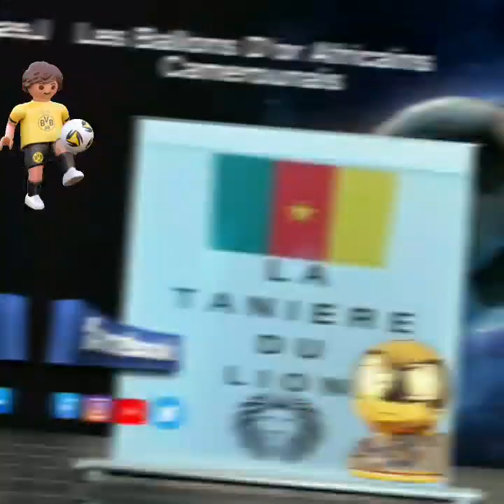Les Ballons D'or Africains Camerounais.